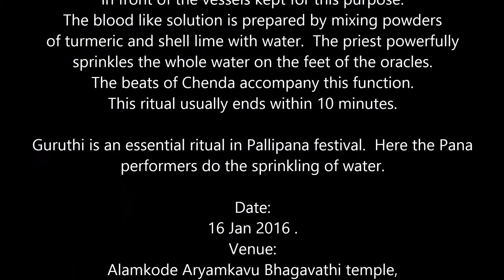FolkRitual_Guruthi during Pallipana_Alamkode Aryankavu Bhagavathy Temple 2016_പള്ളിപ്പാന - ഗുരുതി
Guruthi also known as Gurusi is a symbolic offering of blood to the deity, mainly the Mother Goddess Bhadrakali.  Velichappadu (oracles), representing the deity appears in ceremonial costumes, carrying a sword, performs in trance in front of the vessels kept for this purpose. The blood like solution is prepared by mixing powders of turmeric and shell lime with water.  The priest powerfully sprinkles the whole water on the feet of the oracles. The beats of Chenda accompany this function. This ritual usually ends within 10 minutes. In the Pallipana festival, Guruthi is an essential ritual. Here the Pana performers do the sprinkling of water.
Venue:  Alamkode Aryamkavu Bhagavathi temple, Malappuram District, Kerala.
PanaPerformers: Ellathu Valappil Kuttan Nair aka Alamkode Kuttan Nair, Alamkode Gangadharan
Nair, Alamkode Raman Nair and team.
Oracles: Vakkada Appukuttan Velichapadu and Kumaranellur Gopalakrishnan Velichapadu
Organisers: INTACH Calicut Regional Chapter, Sopanam School of Panchavadyam and Alamkode
Aryankavu Bhagavathi Temple Pana Festival Committee.
Also Read..